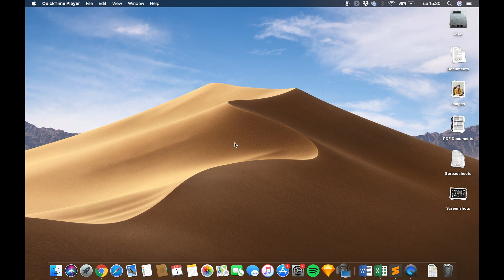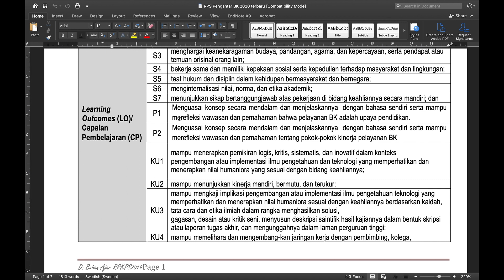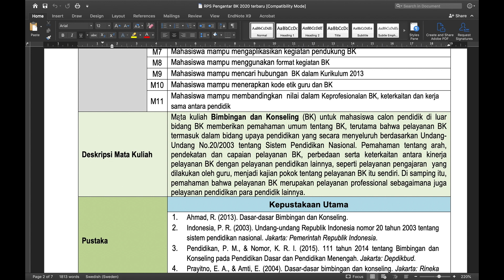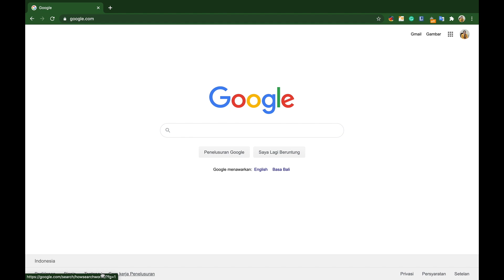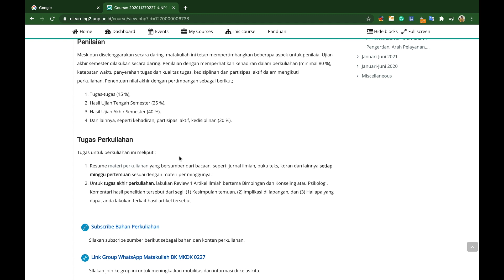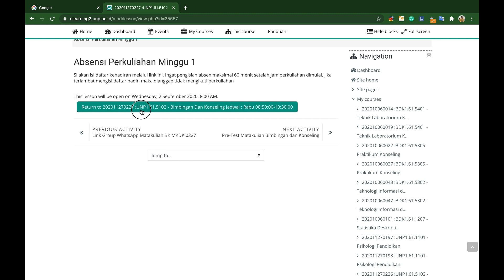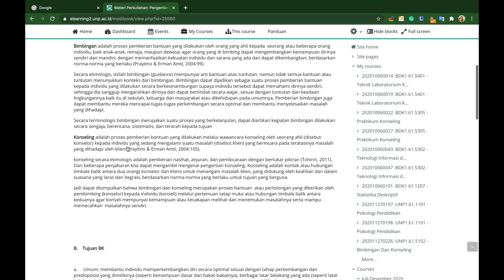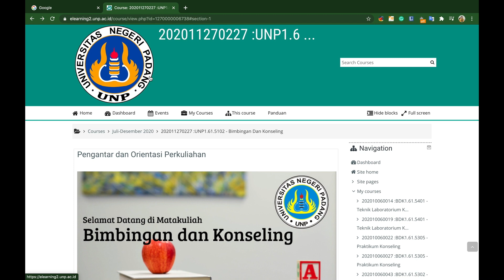Orientasi Perkuliahan Matakuliah Bimbingan dan Konseling Semester Juli - Desember 2020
Silakan simak penjelasan mengenai silabus dan proses pembelajaran daring Matakuliah Bimbingan dan Konseling Semester Juli - Desember 2020.
Silakan isi absen di komentar. Jika Anda punya pertanyaan juga dapat ditulis di komentar.